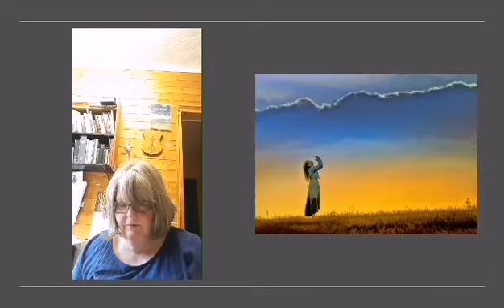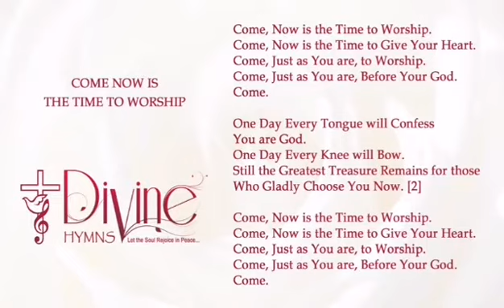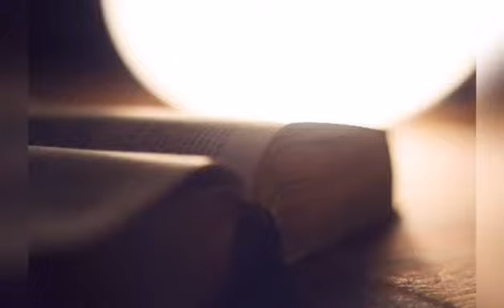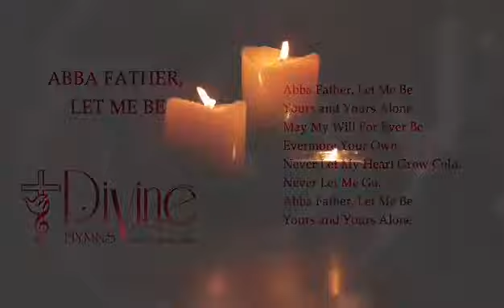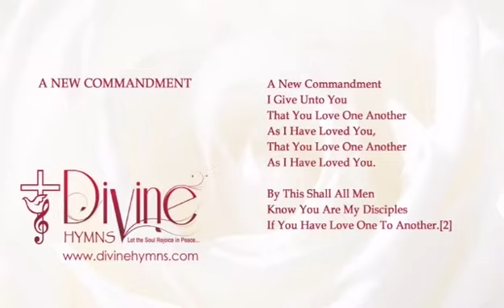Love is all you Need - Sunday 25th October 2020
The Greatest Commandment, to Love one another.

Streaming licenses: CCL No. 1593614  PRS LE-0022441 OLE - 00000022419